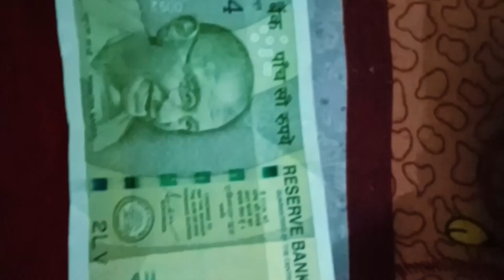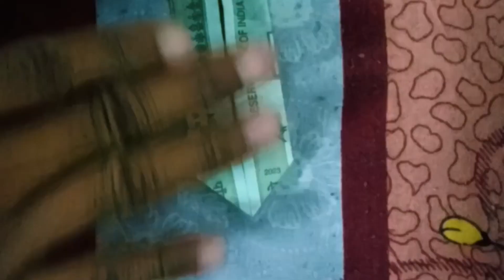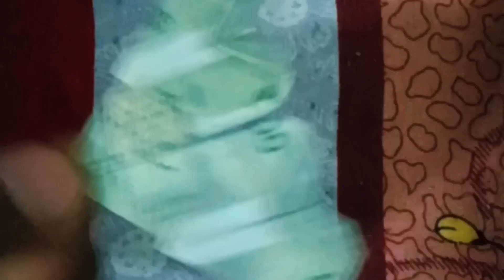Dil kaise banate hai videos karbhalatohobhala dil kaise banate Hain note se dil kaise banate hai